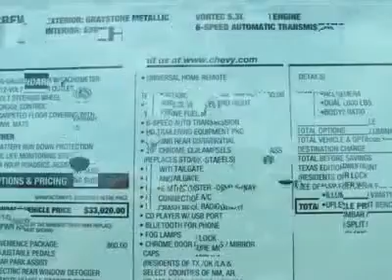2013 CHEVROLET SILVERADO 1500 Austin, TX DG157101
2013 CHEVROLET SILVERADO 1500 Austin, TX
Stock# DG157101
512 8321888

Henna Chevrolet
8805 North IH-35

You'll love this 2013 Chevrolet Silverado 1500. This is a car you'll want to take home. With 5 miles, it features Automatic transmission and an exterior color of Graystone Metallic. Call us and be the first to open the car door today!